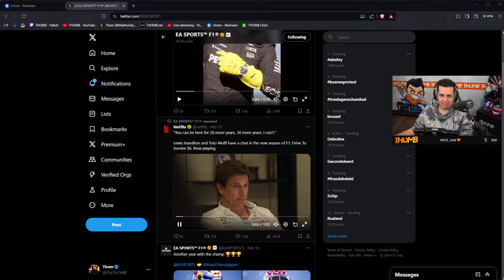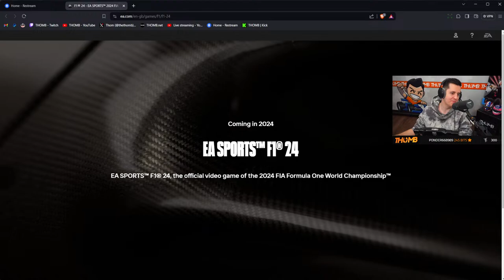F1 Road to Glory Career - Hungary & Belgium GP (Round 12 & 13)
All hands on deck, two absolutely amazing races. Let's get those points in the championship!

🟡 Enjoying the content? Consider supporting the channel by becoming a channel member and get recognition and access to more exclusive content

🟢 If you wish to donate while I'm LIVE, you can do so (TTS available, info on website)